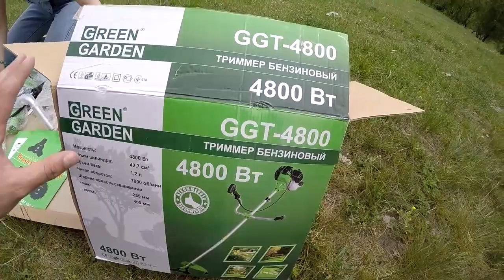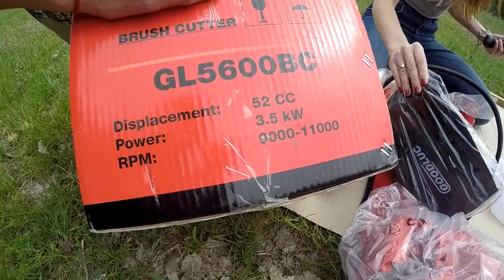ДО СЛЁЗ ) Как девушки собирали мотокосы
История о том, как две красивые девушки ломают стереотипы о женской логике и слабости женского пола!)